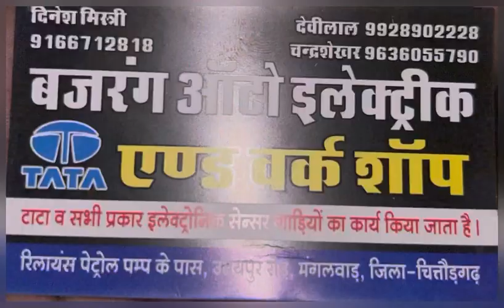बजरंग ऑटो इलेक्ट्रिक मंगलवाड़||Roots Air Pressure Horn 📯||Volvo Horn||Original Price 9200/-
Bajrang Auto Electrical Mangalwad

Near Reliance Petrol Pump LHS Towards :- Chittorgarh - Udaipur, NH 76, Rodji Ka Khera, Rajasthan 3

TRUCKHERO 👑
मेरा नाम हेमराज चौधरी है || मै अपनी ज़िन्दगी से जुड़े और बहुत सारे जगहों को एक्सप्लोर करता हू ||और उन जगहों की वीडियो बनाता हू आशा करता हू की आपको मेरी वीडियो अच्छी लगती होगी ||अगर आप मेरे यूट्यूब परिवार के हिस्सा नहीं है| तो अभी सब्सक्राइब का बटन दबा के बेल आइकन को दबा के हमारे परिवार का हिस्सा बने|| और आगे मेरी वीडियो आपको अच्छी लगे तो लाइक करना ना भूलें||Love you all Youtube family ❤️❤️❤️❤️
join

@rajarameezvlog  truck_hero96?igshid=MDM4ZDc5MmU=
keep supporting guys 🤟@sethixpress  @IndianTruckingVlog  @RRajeshVlogs  @manoramanews  @ManojDey  @himachaltransport2785  @souravjoshivlogs7028  @MRINDIANHACKER
Rakesh bhai Ke chenal Ka link ⬆️
@Tata Ultra 1918t.